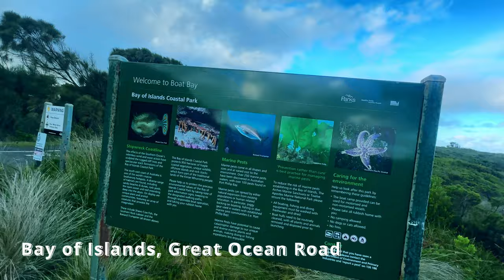Australia's Most Insane Road Trip!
Join us as we embark on an exhilarating journey along Australia's most breathtaking scenic roadtrip, the Great Ocean Road! Get ready to explore stunning locations featuring rugged cliffs and towering limestone stacks. This is an unforgettable experience you can't miss while in Australia!